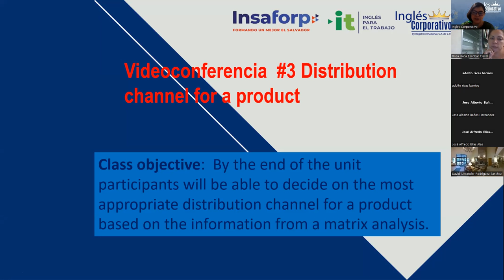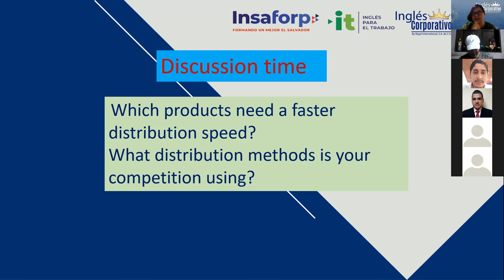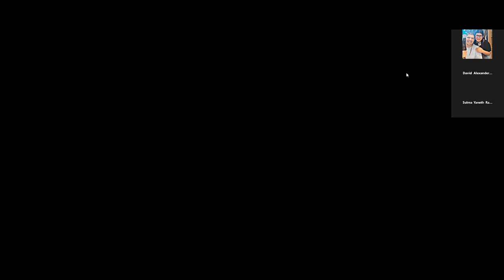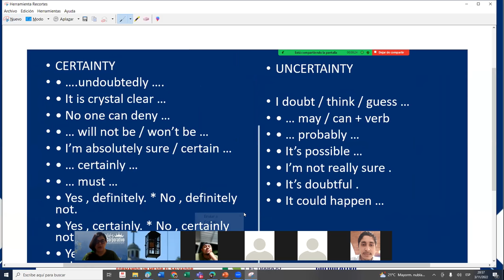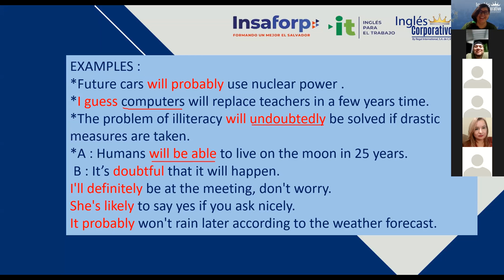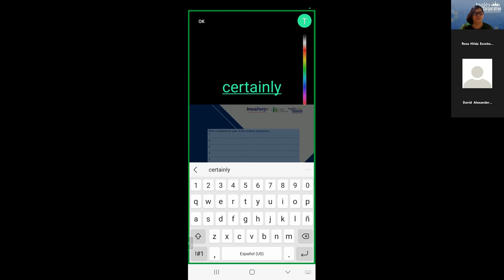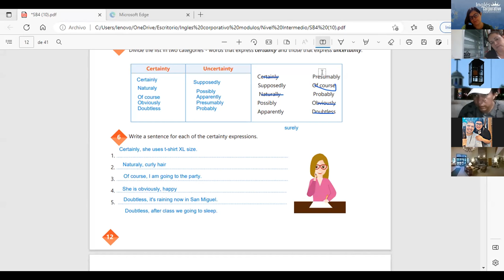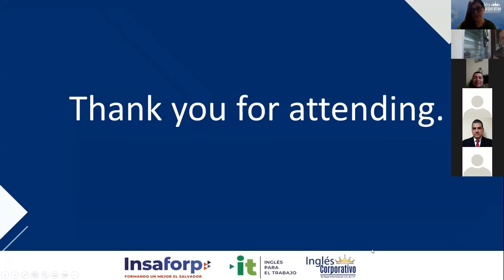Inglés Corporativo-03/11/2022-Videoconferencia #3 Distribution channel for a product.